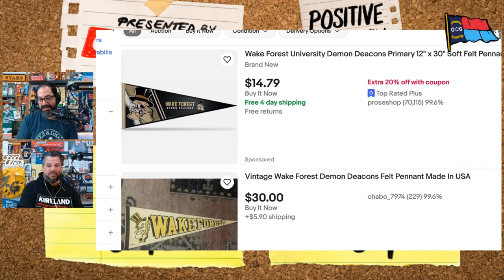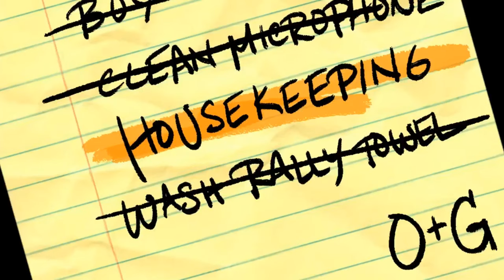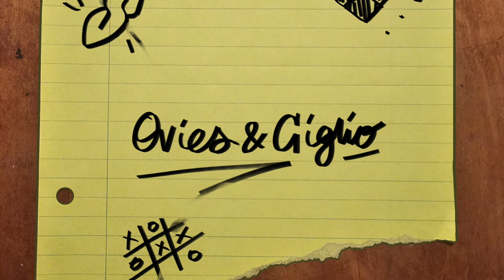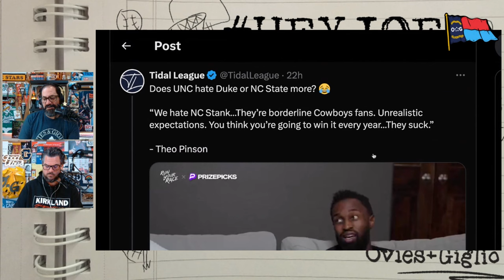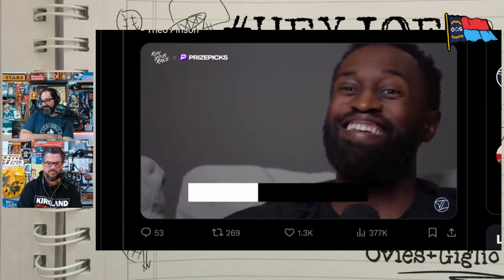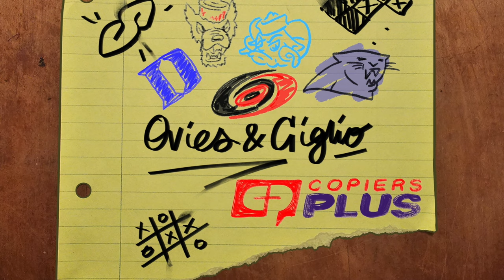Deacs what are you doing? | Duke & UNC w/ Bomani Jones | Bracketology | Mr. Beast Economy | OG156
5 Stars Only. Positive Vibes Only.

TIMESTAMPS:
00:00 - Intro
04:00 - WYD Wake Forest?
15:30 - ACC Bracketology
24:00 - Housekeeping
27:30 - OG Gambling Syndicate
31:30 - NC State's "tough neighborhood"
47:00 - Duke/UNC w/ Bomani Jones
1:12:00 - Mr. Beast Economy
1:24:00 - Hey Joe